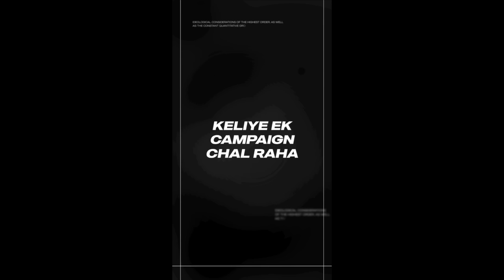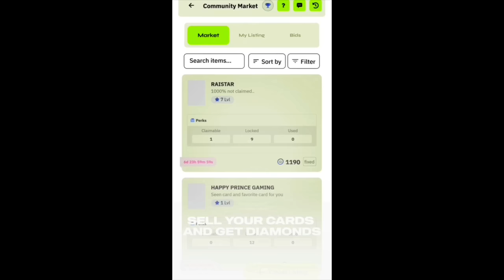Free Fire Gameplay With Super Powers 💫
Refer Code       : 3MGHNX5Z

🇧🇷 ToGarena free fire Brazil